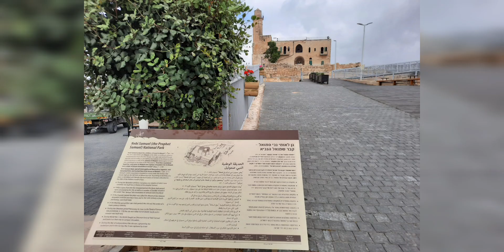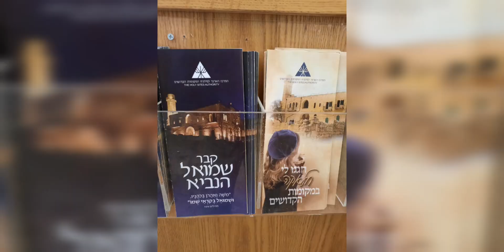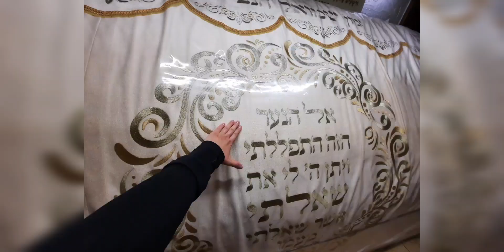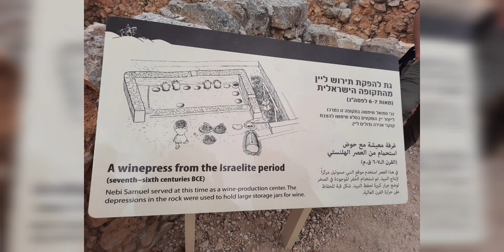以色列Israel:Visit Nebi Samuel (the Prophet Samuel's Tomb) National Park. 8May2023~by Elise's Interests